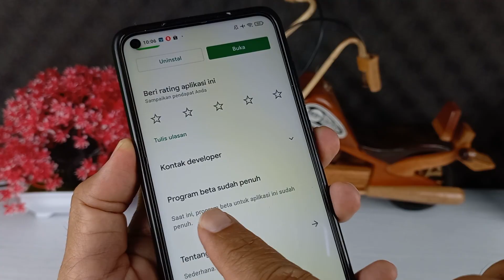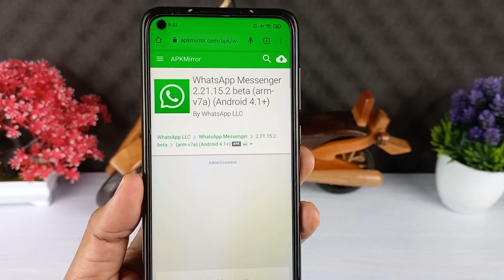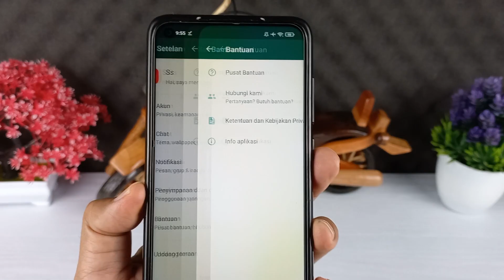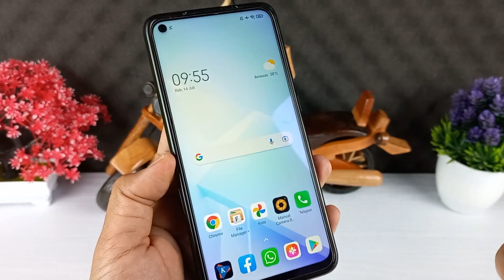Cara Update WhatsApp Ke Versi Beta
WhatsApp Beta merupakan aplikasi WhatsApp resmi versi paling baru yang sifatnya untuk ujicoba,setiap ada update fitur baru maka fitur tersebut terlebih dahulu akan dirilis khusus untuk para peserta yang telah terdaftar.

Saat ini program WhatsApp beta sudah penuh dan belum ada lagi penerimaan peserta baru,dan buat kalian yang ingin update WhatsApp nya ke versi beta, kalian masih tetap bisa melakukannya walaupun tidak terdaftar dalam program beta.

Untuk mendapatkan WhatsApp Beta versi terbaru, silakan kalian kunjungi situs ini dan download Whatsapp terbaru

Terimakasih